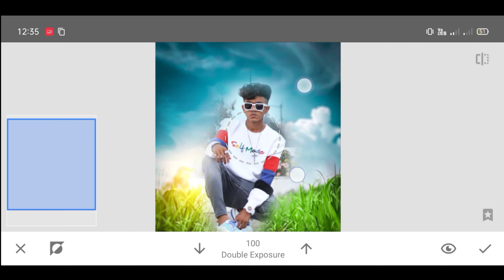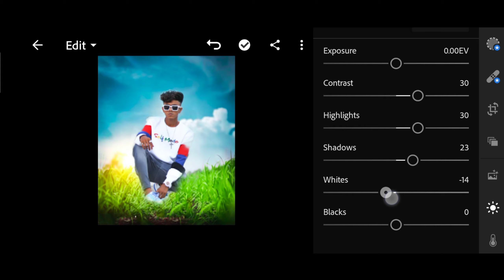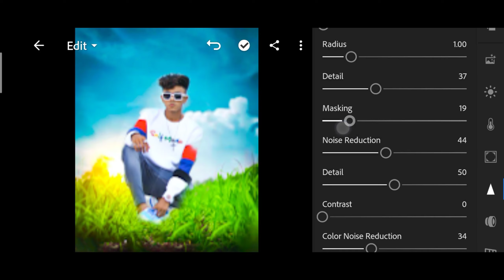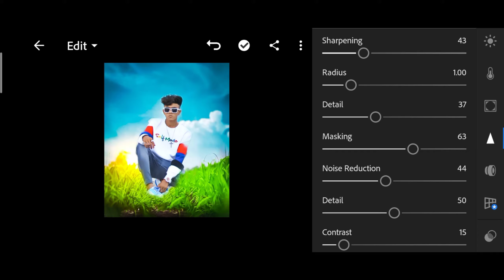New Snapseed Summer Photo Editing 😳/ Snapseed photo Editing [ Born to Tech ]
snapseed tricks
creative liton
AF EDIT Snapseed Editing
Snapseed Mobile
PicsArt
edit
kese
photo editing

Snapseed
snapseed tricks
Snapseed Editing
Snapseed Mobile
PicsArt edit
kese
photo editing
Snapseed App
Snapseed tutorial

Snapseed
Lightroom cc
picsart
Autodesk sketchbook
Photoshop cc
PixelLab
Background Eraser
Design
Kinemaster

                     { ◀️ DOWNLOADE }

Background Link--